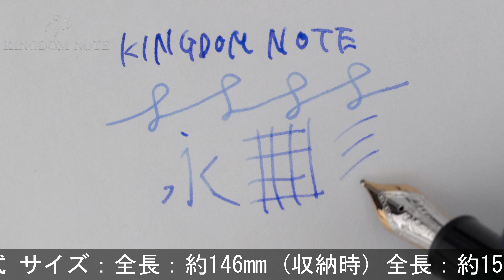MONTBLANC モンブラン 万年筆 マイスターシュテュック P146 シグネチャー･フォー･グッド･エディション 2013 M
インクビュー外側に極浅いクラック(樹脂の重ねの特性上多くの個体にあり)、天冠樹脂部縁に変質、首軸に小アタリ、外観スレ･小キズ等多少使用感見られますが、概ね程度良好なコンディションです。2002年18500本限定。

本体材質：樹脂
ペン先材質：14金
字幅：M(中字)
機構：吸入式
全長：約159mm (筆記時)
胴軸径：約13mm
キャップ径：約15mm (クリップ除く)
最大径：約18mm (クリップ含む)
重さ：約27g
付属品：元箱一式